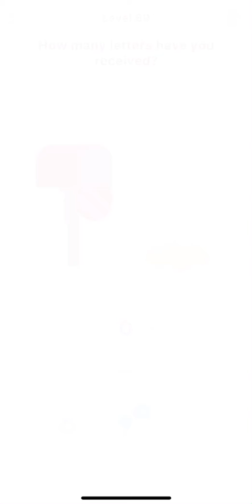Easy Game - Brain Test Level 66 67 68 69 70